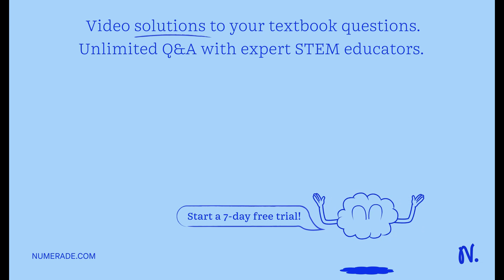Mesin kendaraan bermotor jangan dihidupkan di ruang tertutup, sebab salah satu hasil pembakaran ben…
Mesin kendaraan bermotor jangan dihidupkan di ruang tertutup, sebab salah satu hasil pembakaran bensin dapat membahayakan, yaitu ... a. CO, yang menyebabkan efek rumah kaca b. CO, yang mendesak gas 0, C. CO yang mudah terbakar d. NO, yang menyebabkan smog butuh jawaban segera, jangan ngasal ya plz makasi